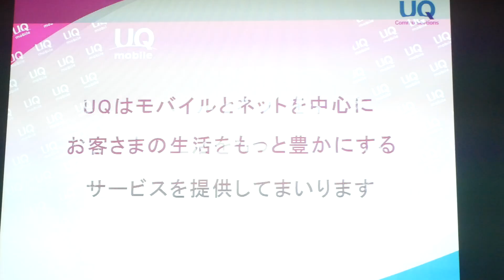UQモバイル新料金「スマホプラン」新WEB動画